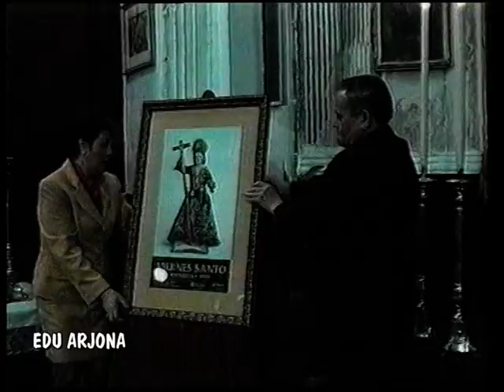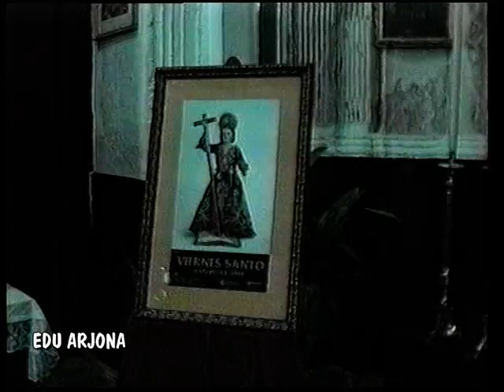Año 1998. Semana Santa Antequera. Cartel Viernes Santo